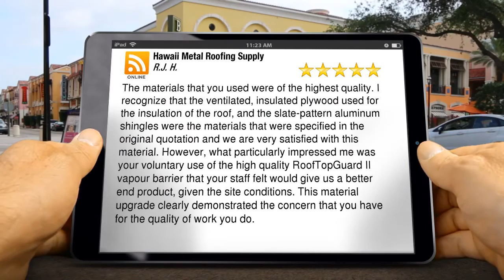Number One Roofer In Schofield Barracks, Hi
The install crew was absolutely terrific to work with. Ours was a relatively complicated job, with lots of angles, overhangs, gables and pitch to deal with. They made it happen. Finally, the cleanup crew. When Hawaii Metal Roofing Supply left the job site, my expectations were exceeded. No landscaping was damaged and the debris was all cleared away.

Now, we have a stunning red hidden tile aluminum Interlock roof to look at and enjoy.

Hawaii Metal Roofing Supply Inc.